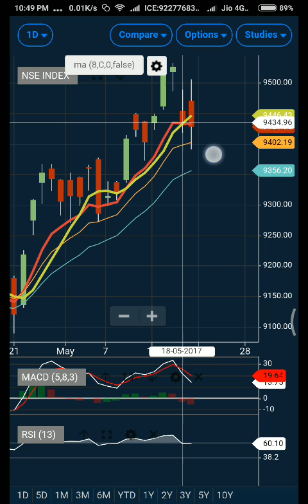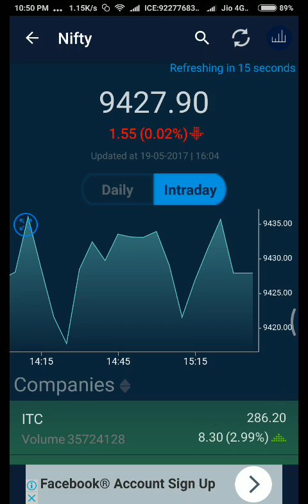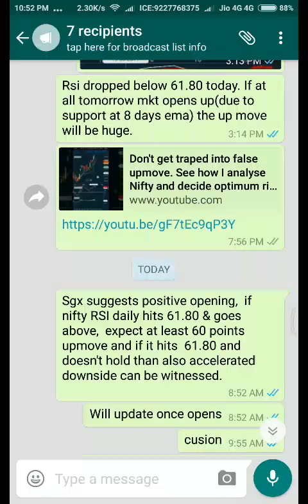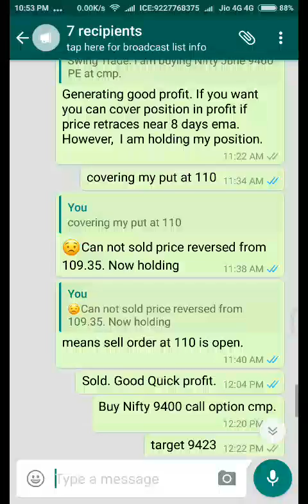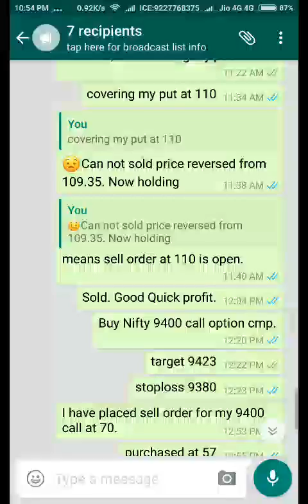Clear cut intraday option trading strategy on Nifty and Bank Nifty for Monday. [May 22, 2017]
Nifty Activity Range: 9,300-9,500
Bank Activity Range: 22,000-23,000

How to analyse Nifty & Bank Nifty for Intraday trades along with Outlook.Nifty & Bank Nifty - Intraday outlook for tomorrow with Option Activity Range.  using MA candlestick and option chain data.

Success Sequence Trading Strategy:

How I decide trade (Understand buy/Sell Signal):

I use simple moving average, exponential moving average, MACD I & II and RSI. Along with the above I also try to consider price action by way of analyzing candlestick. To further support my decision making by reading option chain data. Video links are mentioned below (I have discussed my videos in length about various strategies that can be used to decide strength and accordingly generate buy/sell signal.):

Note: The same analysis can be sued for swing trading (Weekly Charts, Monthly Charts) and also for intra-day trading (1 minute chart trading, 3 minute chart trading, 5 minute chart trading, 10 minute chart trading, 15 minute chart trading, 30 minute chart trading and Hourly chart trading).

Moving average trading strategy:
[A simple moving average (SMA) is an arithmetic moving average calculated by adding the closing price of the security for a number of time periods and then dividing this total by the number of time periods. Exponential moving average is same SMA excep more weight is given to latest data]

I use two moving averages (Simple and Exponential Moving average) to decide the strength and accordingly generate buy/sell signal.

MACD Trading Strategy:
[Moving average convergence divergence (MACD) is a trend-following momentum indicator that shows the relationship between two moving averages of prices.]

I use two fibonacci MACD (Moving average converge divergence) one with setting of (5,8,3) and another with (13,21,8).

RSI Trading Strategy:
[The relative strength index (RSI) compares the magnitude of recent gains and losses over a specified time period to measure speed and change of price movements of a security]

I use RSI with 61.80 as upper zone and 32.80 as lower zone. I also consider 50 as also important level for price reversal.

Fibonacci Golden Moving Average:

I use two moving averages (Simple and Exponential Moving average) with golden ratio number 61.8033 to decide the strength of the market relatively longer term. It can guide to predict market tops and bottoms much earlier.

I use candlestick analysis to check the sentiments prevailing in the market. I have discussed the concept of various candlestick chart patterns and the less known concept of candlestick wicks and tail, which can be used to identify important support and resistance zone along with the sentiments at particular price level.

I start my analysis by first determining option activity range on daily basis and then I observe the position built on each level (call buying, put buying, call writing, put writing) to predict the sentiments. I use my special formula to find out probability of market going up, down or stable. See my videos where I have shown the calculation part.